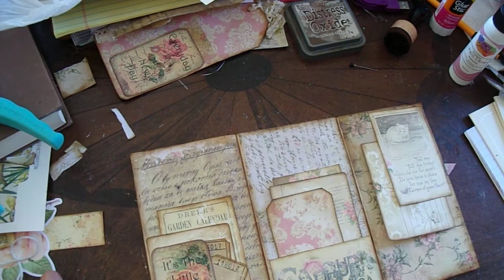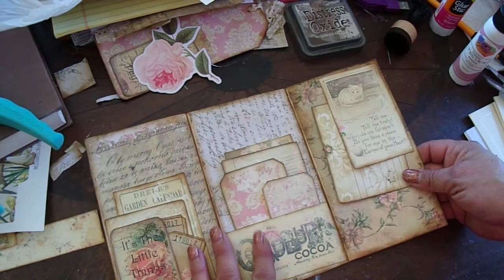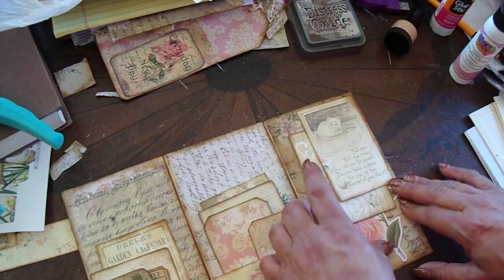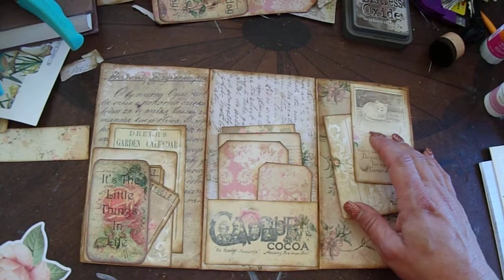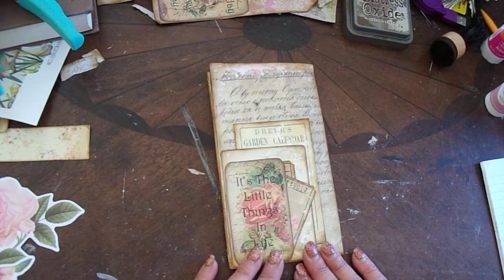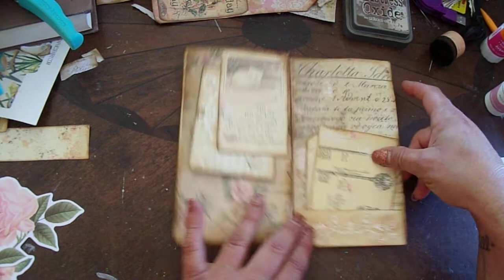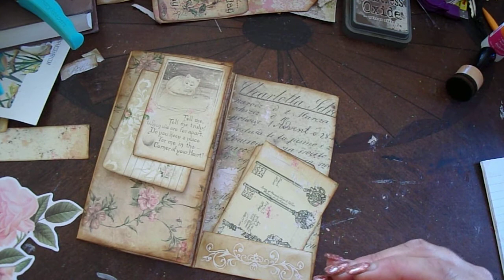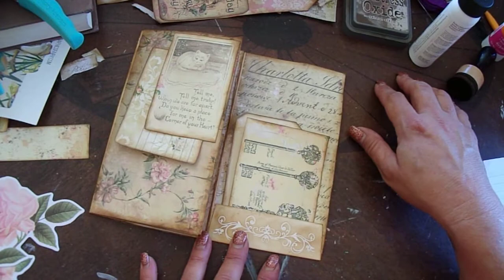Trifold Folio Part 3 Craft With Me...lets finish up the basics.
Part 3 (making my large tag) decided it didn't like me and was completely off screen so I didn't add it in. Forgive my learning curve on youtube. I am struggling for sure! Thanks for hanging around while I get the kinks worked out.